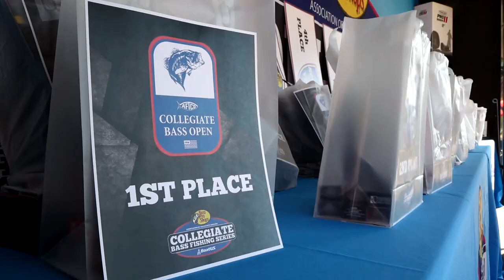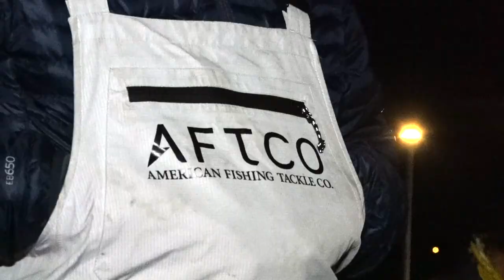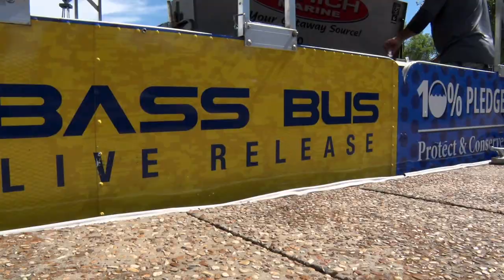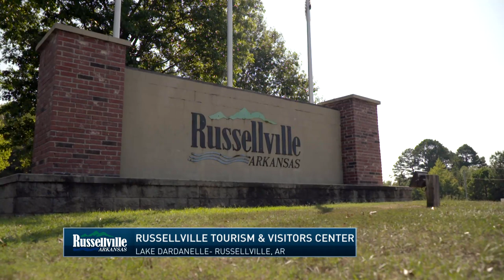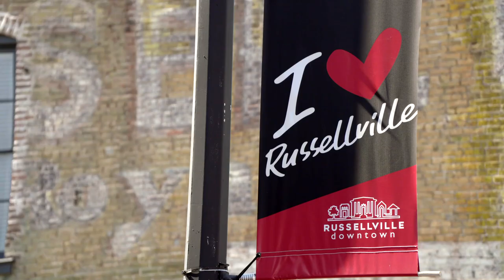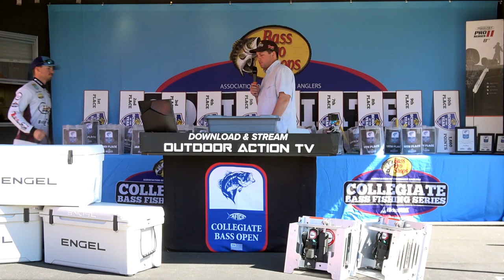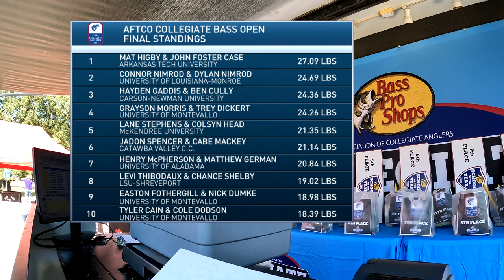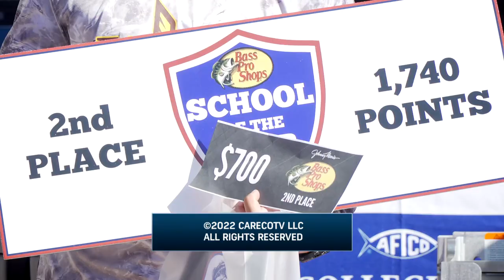Top 200+ College Fishing Teams Compete for Over $20,000 and Double Points at Lake Dardanelle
AFTCO Collegiate Bass Open - Day 2

On this episode of the Bass Pro Shops Collegiate Bass Fishing Series, we provide coverage from Day 2 of the AFTCO Collegiate Bass Open at Lake Dardanelle in Russellville, AR.

Day 2 is the final day of tournament competition for the AFTCO Collegiate Bass Open.  Over 400 of the nation’s top collegiate anglers will take out on to Lake Dardanelle with the hopes of finishing high up in the standings to claim their share of the more than $20,000 in prizes and contingencies, as well as double points to count towards the Bass Pro Shops School of the Year presented by Abu Garcia.  Entering the final day, the Top 20 teams are separated by just over five pounds.  Who can best this field of elite anglers and win the second major ACA event of the season?  Tune in to find out!